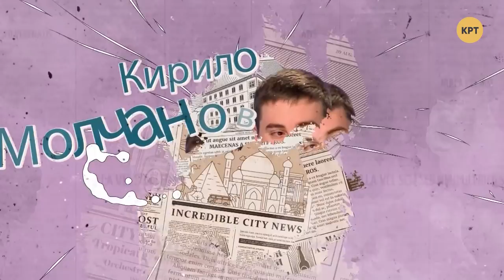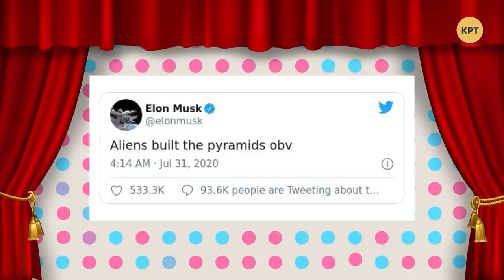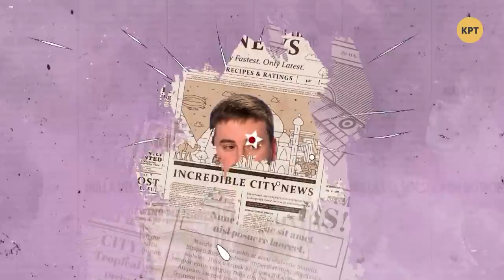В Турцию летят те, кому не хватило на Одессу — ТРИ КАНДИДАТА с Екатериной Шумило #27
У Киева есть супер-герой! Выясняем, где он был, когда тероррист-философ захватил БЦ "Леонардо". Смеемся над тем, что в Турцию летят те, кому не хватило денег на Одессу, как государство вмешивается в религию, и конечно же не забываем о президенте Украины, а конкретно о том, почему Зеленский переехал на госдачу, как себя чувствует теперь его охрана  и многом другом.
В гостях — очаровательная журналистка Екатерина Шумило.